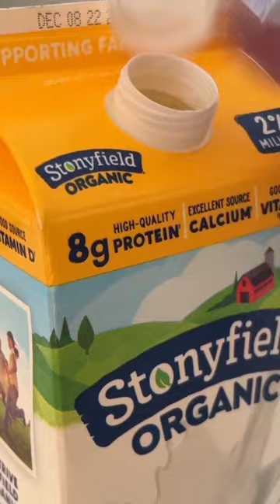ASMR, Strawberry matcha🍓☁️🍵YUM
Love lots.
                mary's channel